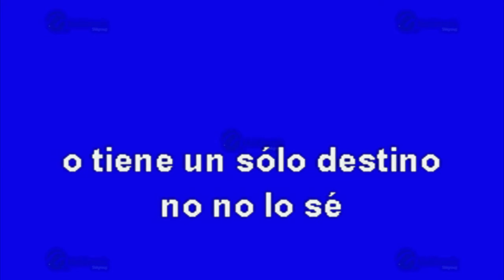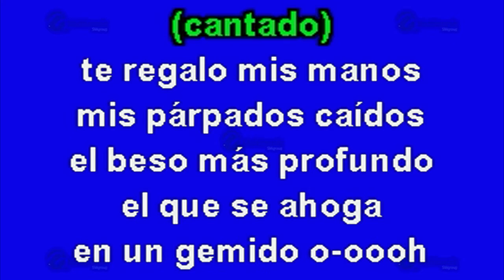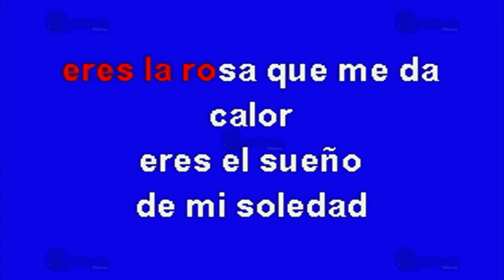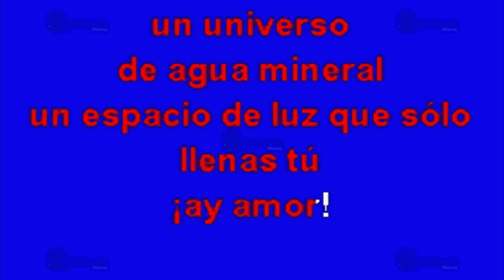Bachata Rosa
Éxito de: Montéz De Durango (solo Como Referencia)